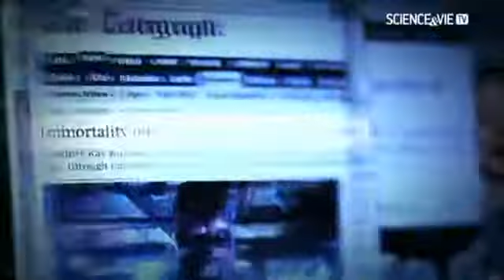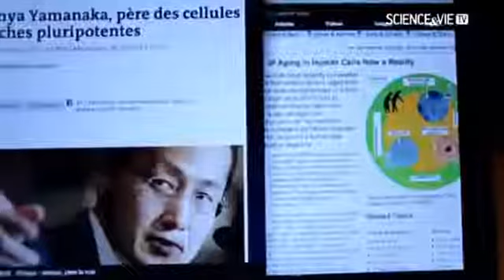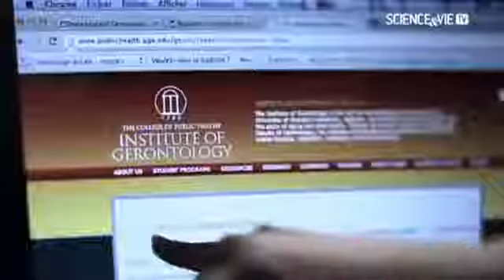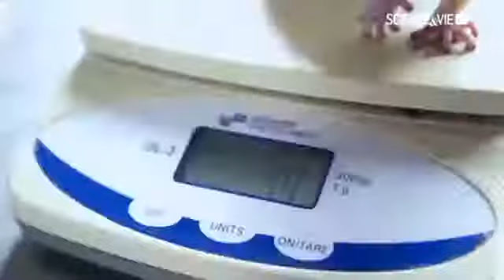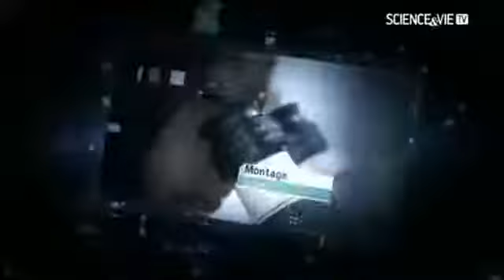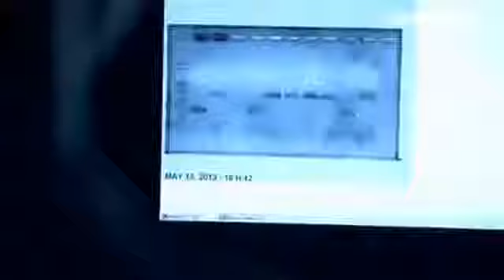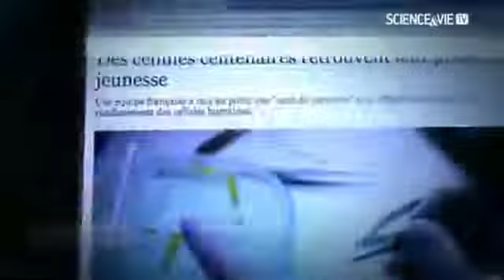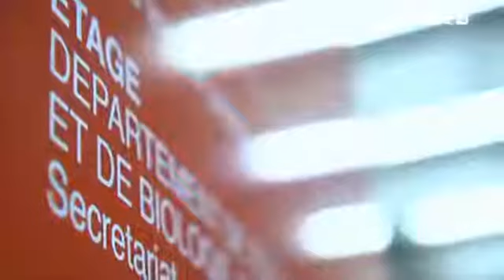✪✪ Immortels - Documentaire santé (jeunesse éternelle déja possible ?) ✪✪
Immortels Documentaire santé jeunesse , la vie éternelle déja possible. La quête de l'immortalité, est un documentaire scientifique qui s'intéresse à la découverte dans l'ADN d'un.

La quête de l'immortalité, est un documentaire scientifique qui s'intéresse à la découverte dans l'ADN d'un simple organisme de rivière, d'une enzyme . Immortels Documentaire santé.

Existe-t-il vraiment une fontaine de jouvence ? Présenté par les célèbres frères Bogdanov, Et si nous devenions immortels ? explore les plus grandes questions de l'espèce humaine et.